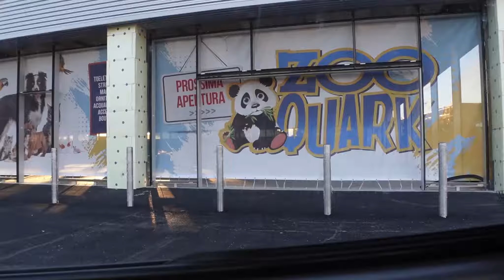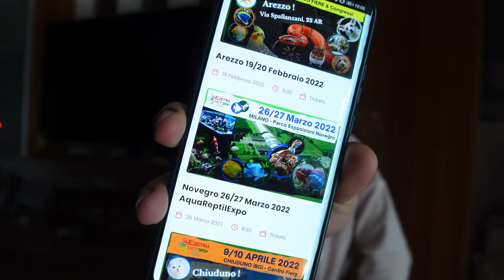FIERE di ANIMALI ESOTICI in arrivo!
Prova AMAZON PRIME GRATIS
ALCUNI PRODOTTI CHE POTREBBERO SERVIRTI !

Sony zv-1
Microfono rode video micro
Sd sandisk
Lavalier mosotek

TEMP GUN
MINI ASPIRAPOLVERE
TERMOSTATO (mio)
PINZETTE PER TARME
PINZETTE METALLO
LAMPADA UVB 5.O
TANA IN ROCCIA
CIOTOLA PER ACQUA
TERMOSTATO TRIXIE
LIBRO SUI GECHI LEOPARDINI (INGLESE)
LIBRO SUI CILIATUS E AURICOLATUS (INGLESE)
TERRARIO DI LEGNO
TERRARIO DI VETRO
Colla per piastrelle
Bomboletta grigia
Stucco per legno e muri a rapida essiccazione
Nastro biadesivo 3M (consigliato in generale)
Set attrezzi 56 pezzi + cassetta
Set attrezzi 100 pezzi + cassetta
Seghetto Alternativo
Poliuretano espanso
Serpentina riscaldante (5 metri)
Tappetino riscaldante